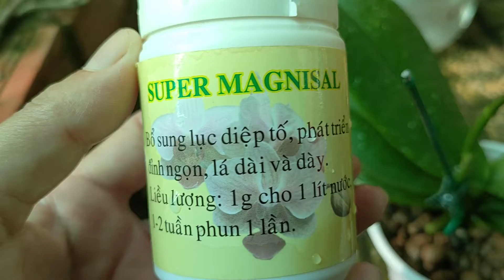Tưới phân bón lá cho hồ điệp phát triển đỉnh ngọn cực tốt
khi chăm sóc lan hồ điệp cũng như mọi cây lan khác chúng ta nên tưới phân bón lá cho lan và chăm sóc để cây lan được phát triển tối đa. mạnh khỏe và ít bị bệnh. nên bổ sung thêm SUPER MAGNISAL để có bộ lá khỏe mạnh và cứng cáp ít đổ ngã. chúc mọi người trồng thành công những chậu lan đẹp.
video thuộc bản quyền của Hoa lan Tuyến Hà.